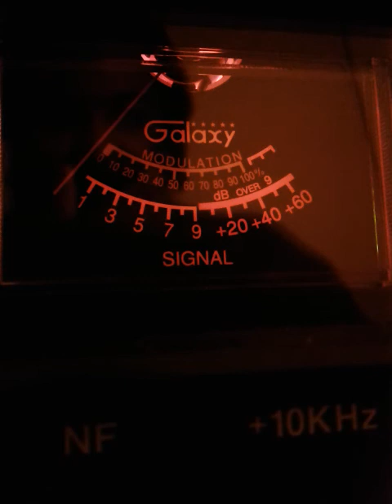907 Arkansas 45 NJ TRINITRON9 NY OTHERS